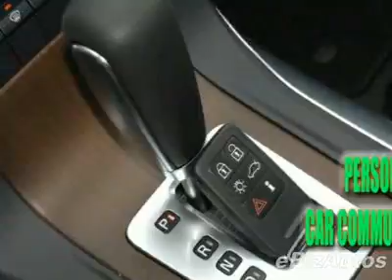2010 Volvo S80 3.2 Sedan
Volvo S80 3.2 - Superior Volvo - Kansas City, MO, Kansas City, MO